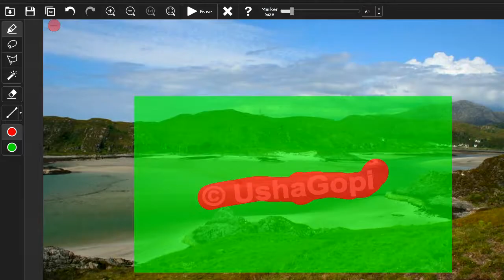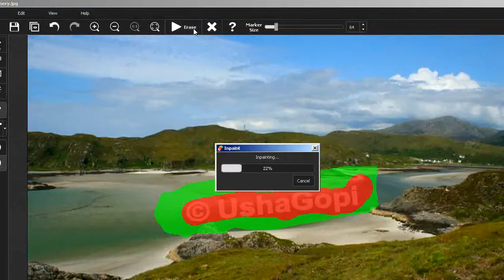Easy Way to Remove Watermark/Logo from an Image ( in Tamil )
In this tutorial you will learn how to remove Watermark/Logo from an image using Inpaint.